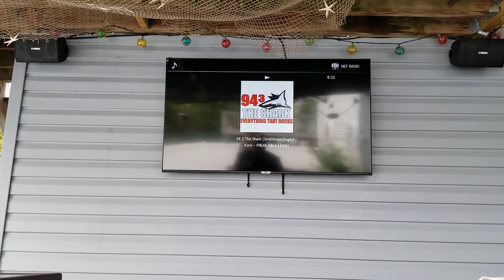Outdoor weatherproof tv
Today in Centereach... Outdoor tv, Yamaha speakers, Yamaha receiver, cable box, and internet radio.